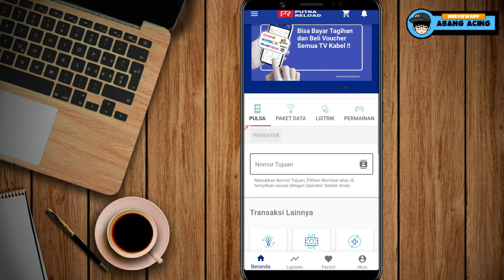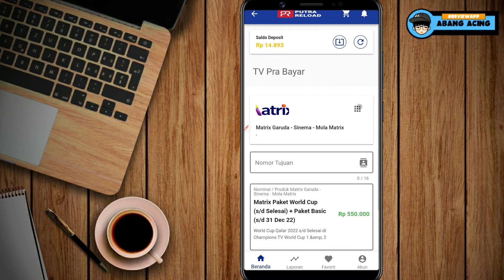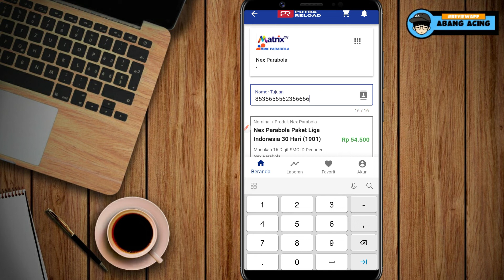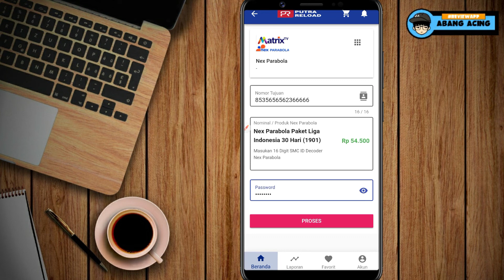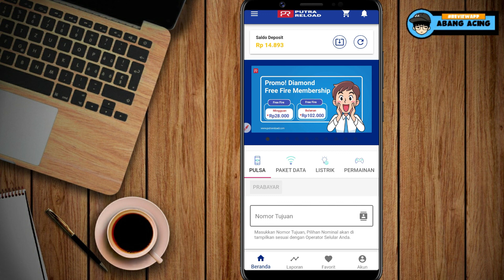Cara Membeli Paket BRI Liga 1 di Receiver Nex Parabola